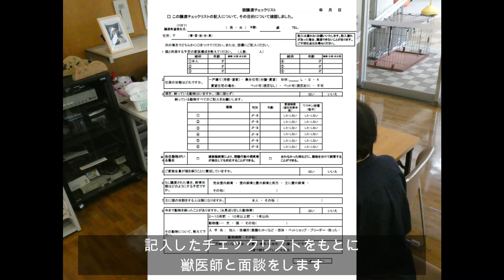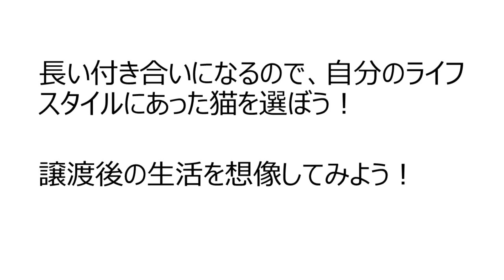仙台市動物管理センターの譲渡会(6月)に行ってきた！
令和6年6月15日の譲渡会の様子を動画で初めて紹介します。
譲渡会の流れ、譲渡の条件、譲渡会の様子等について説明します。

次回の譲渡会は令和6年7月20日（土）午前10時～12時になります。
猫を飼いたいと思っている方は、ぜひこの機会にご参加ください。
譲渡対象となっている犬や猫の最新の情報や詳しい情報については、仙台市ホームページからご確認ください。
新たな家族と巡り合い、幸せな生活が送れる犬たちや猫たちが少しでも増えるよう、犬や猫を飼いたいという方がいましたら、周知いただけますよう、ご協力をお願い申し上げます。

仙台市動物管理センター（ア二パル仙台）では、収容された犬や猫の譲渡事業を行っています。譲渡対象となっている犬の情報について詳しくはホームページで、ご確認ください。